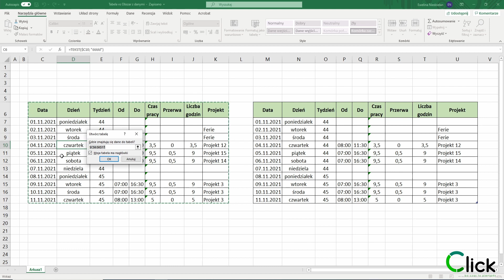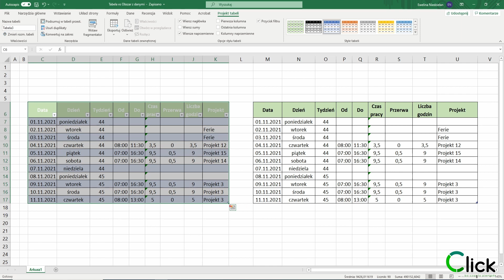011 - Tabela vs Obszar z danymi w Excelu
W tym filmie dowiesz się jaka jest różnica pomiędzy tabelą w Excelu a obszarem z danymi. Dwie identycznie wyglądające tabele Excel rozpoznaje w różny sposób. Poznaj funkcje i możliwości  tabel oraz obszaru z danymi a szybko się przekonasz, że różnice są znaczne. Ja polecam używanie tabel do większych projektów natomiast obszaru z danymi używam do szybkich i bardziej jednorazowych czynności.